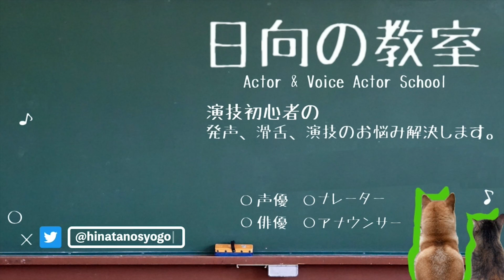【声優養成所で生き残れ！】演技の引き出しはこうして増やす！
今回は道井先生の動画です♪

『演技の引き出しの増やし方や発想力の鍛え方』
についてを喋っています♪

みなさん頑張って最後まで観ていってください。

そしてみなさん、いつも『コメント』『高評価』ありがとうございます😄

※道井さんの劇団の配信チケットはこちらから（⚠️2021年9月30日まで）

※お寿司とお相撲のチャンネル笑
みなさん面白いので、ぜひ登録してね😄

ぼくと仲間の声優とマンツーマンのレッスンやってます😄
本気で頑張りたいという方はどうぞ！